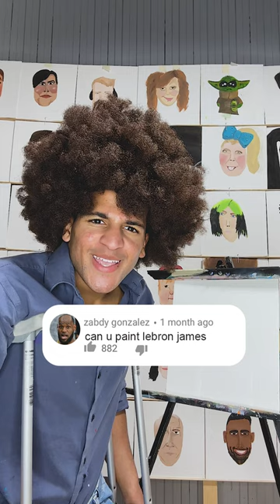Blob Ross Paints Lebron James!!